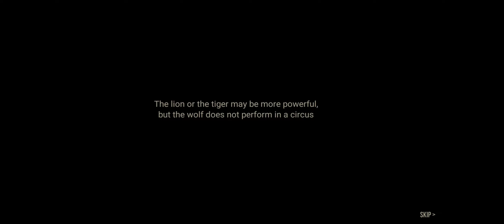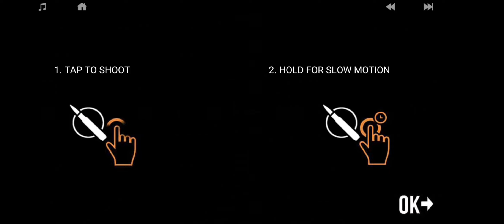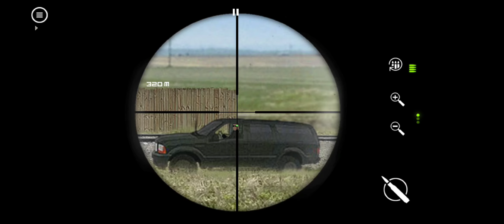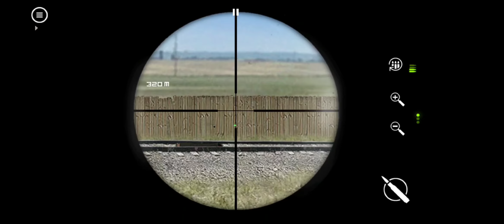LONEWOLF A Sniper Story First Impressions [Chapter 1 Completed]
Let's finish the chapter 1 to have some first impressions on LONEWOLF, an adventure game published by FDG Entertainment.

1 Minute: Your mental-noise has calmed down. It's just you and your weapon.
2 Minutes: You feel the wind, you know the distance, you sense your target's movements
3 Minutes : You hear the echo of your gunfire...

- 5+ Hours Story Mode
- 30 Missions

Artworks are very nice. Sound effects are very realistic. The background music is thrilling.

Controls are easy and intuitive. The game experience is good. The storyline is superb.

Overall, LoneWolf is a beautiful action game that I recommend you to play.

🚩 Portions of the materials used are trademarks and/or copyrighted works of FDG Entertainment. This material is not official.